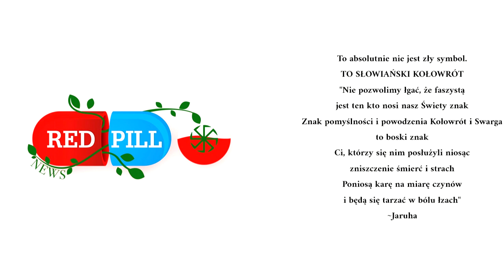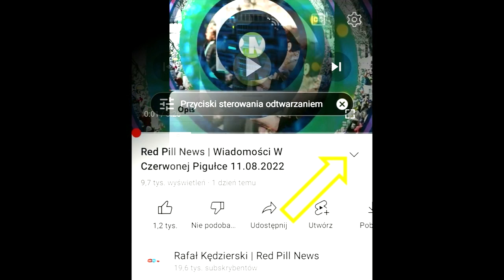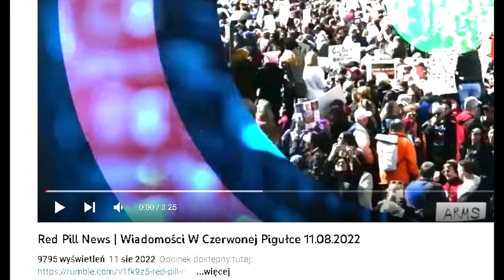Red Pill News | Wiadomości W Czerwonej Pigułce 10.11.2022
Odcinek dostępny tutaj:
RAFALKEDZIERSKI.BLOGSPOT.COM

Autor oprawy audiowizualnej:
Rafal Wojcicki

WSZYSTKIE MEDIA KTÓRE PROWADZĘ:

mój blog, tam zawsze mnie znajdziecie

JEDYNE AKTUALNE DANE DO WSPARCIA

Bardzo proste w użyciu, jak płatności w internecie.

PRZELEW MIĘDZYNARODOWY
dane dokładnie jak poniżej

IBAN: LT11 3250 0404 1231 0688
BIC: REVOLT21
Odbiorca: RAFAL KEDZIERSKI
Adres odbiorcy: Urle, Pieńkowa 8, 05-281, Mazowieckie, Urle, PL
Tytuł ze względów prawnych - DAROWIZNA
Dziękuję wam za obecność i za wsparcie i za to, że razem budujemy coś WIELKIEGO.